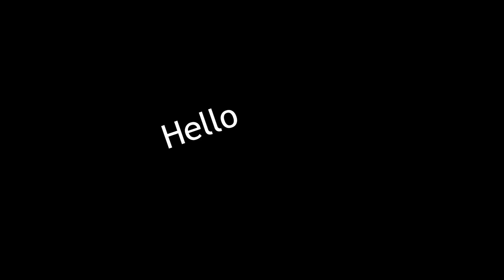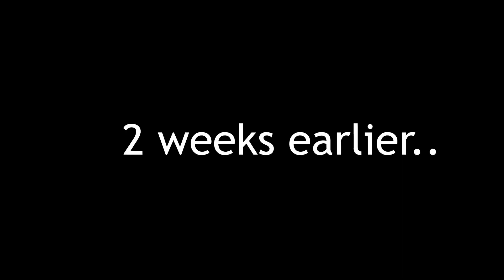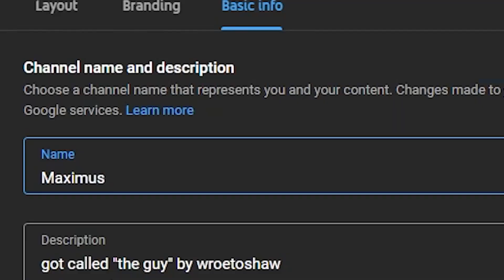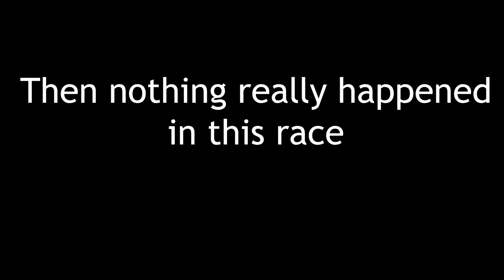I RACED Against W2S in F1 2021 (Feat. WillNE & TheBurntChip)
I joined Wroetoshaw's online game with WillNE and TheBurntChip

Big thanks to my good ol pal James for the thumbnail

I do not own all these clips in the video.